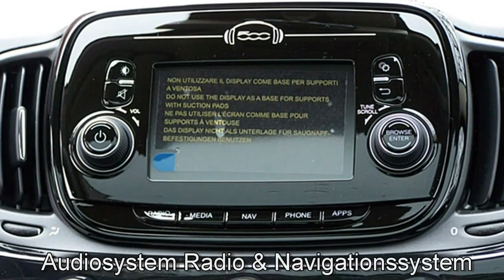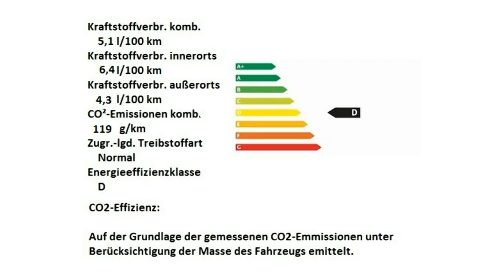Fiat 500 Fiat 500 1 2 8V Collezione 0JA88139